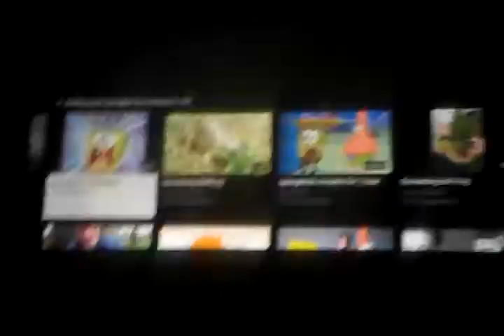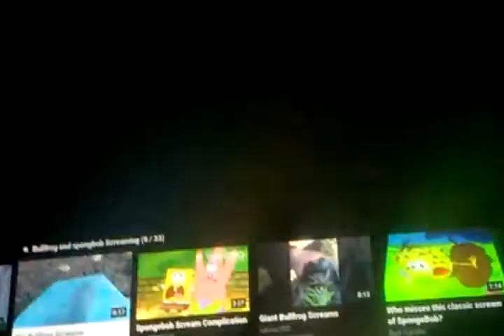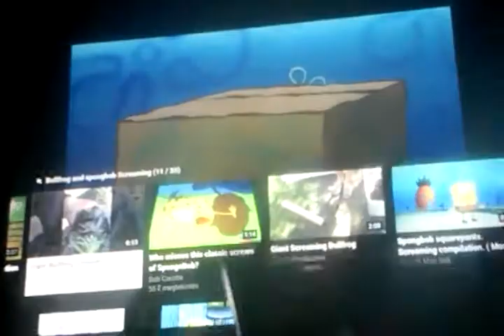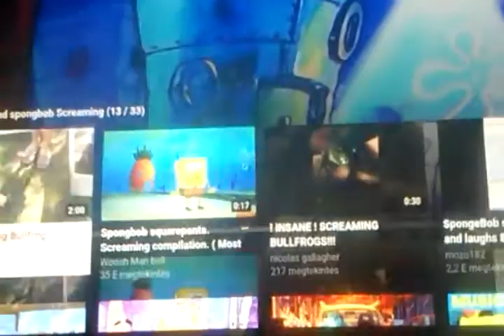Bullfrog and spongebob screaming part 1